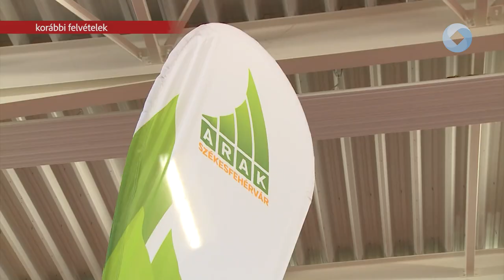SIKERES ÉVET ZÁRT AZ ARAK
Évzáró gálát tartott az Alba Regia Atlétika Klub. Az ARAK sikeresnek könyvelte el a 2023-as évet, jelentős fejlődést és eredményeket értek el idén a klub sportolói.